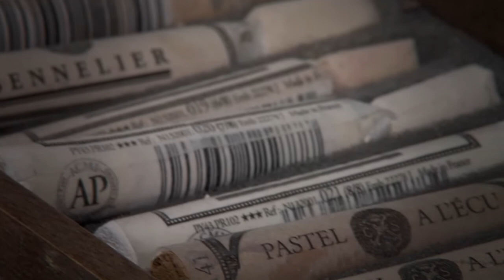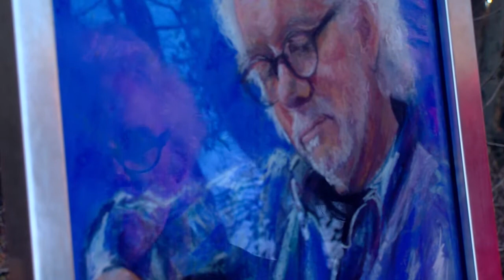Portret in Opdracht met Thea Gerritsen Kunstenaar Pastelkrijt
Kijk en luister naar de verhalen achter een Portret in Opdracht!

Portret in opdracht
Wilt u een portret laten schilderen?

Voor een portret in opdracht neem ik graag de tijd voor een vrijblijvend kennismakingsgesprek, waarin uw wensen en ideeën en mijn mogelijkheden besproken kunnen worden.

Ik fotografeer het liefst zelf in ongedwongen sfeer, ik hou niet zozeer van een geposeerd portret. Maar ik werk ook naar dierbare herinneringsfoto's, ik sta open voor uw suggestie. Belangrijk voor mij is dat we gezamenlijk de weg vinden hoe de geportretteerde(n) het best tot haar/zijn of hun recht komt/ komen.